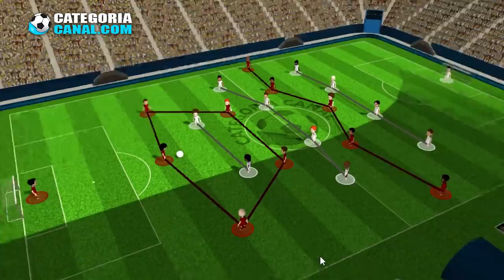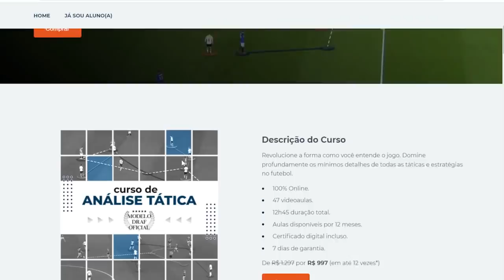Paulo Sousa Estilo de Jogo (Como o Flamengo Vai Jogar?)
Existem vários conceitos de jogo que o Paulo Sousa repetiu por onde passou. Mas existem variações bem nítidas em seus trabalhos. O que esperar do novo técnico do Flamengo?